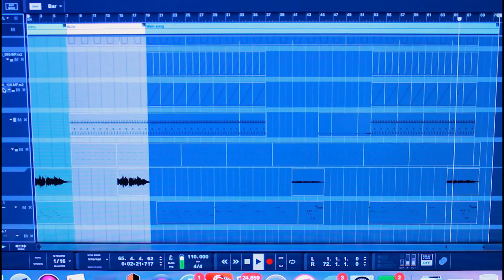Havana Camila Cabello - Club Instrumental Cover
Loved the song by Camila Cabello. Kickstarting 2018 with a club version of this one. Wanted to make a dance worthy club edit of the song.  Kept to the original and added my touches to make it more club oriented. Normally use Ableton Live for dance covers, this time around used my trusty Reason 10 and loved it. Highly recommend Reason for ease of use and creative flow.